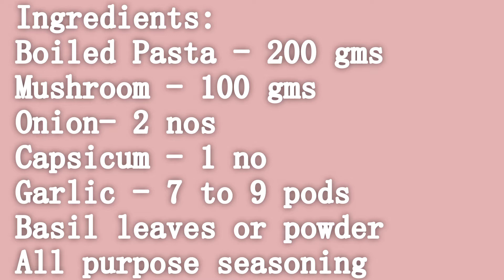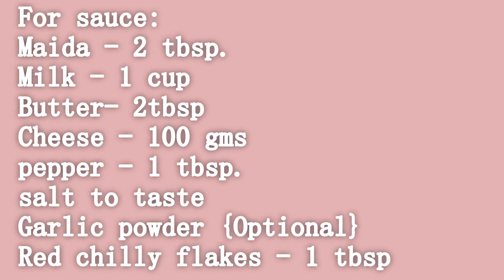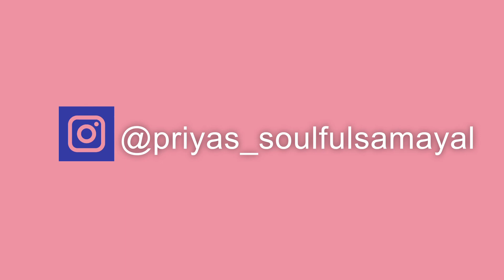Creamy Mushroom Pasta | White Sauce Pasta | Fusilli Pasta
Hola friends..
It's been a long break since i uploaded a dish...
Next dish coming soon